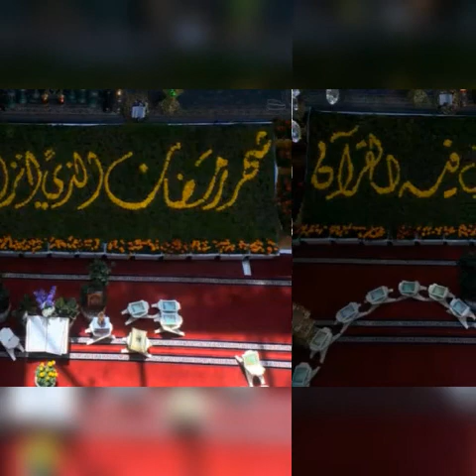We are made of stars.